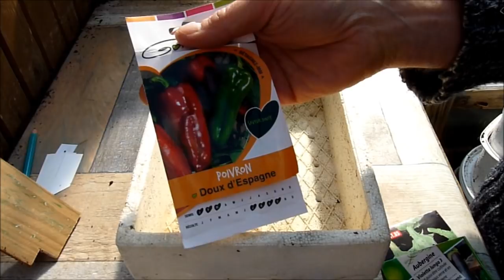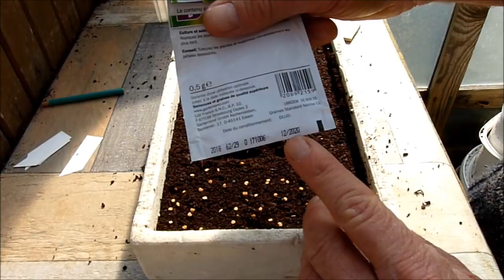Semis de poivron - Monjardindansleslandes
Le semis de poivron se fait en caissette, et sera mis au chaud (18-20°c) soit dans une serre chaude, soit à l'intérieur de la maison.
Il ne faut pas semer trop dense afin d'éviter une trop forte concurrence des futurs plants et aussi l'apparition de la fonte des semis.
D'ici 1 mois, les jeunes plantules seront repiquées de façon individuelle, dans un godet de culture.
La plantation en pleine terre se fera au mois de mai, une fois que les gelées ne seront plus à craindre.
Les pieds de poivron commenceront à produire des fruits vers le mois d'aout, et ceci jusqu'aux gelées.
Il sera possible à l'automne, de mettre quelques uns des ces pieds en pot et de les protéger à l'abri des gelées automnales. Ainsi les derniers fruits pourront finir de murir.